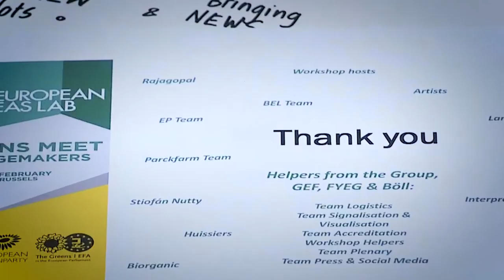EUIdeasLab - Let's draw the future